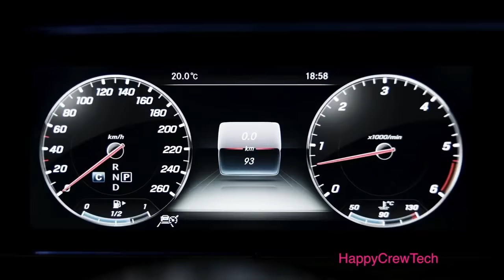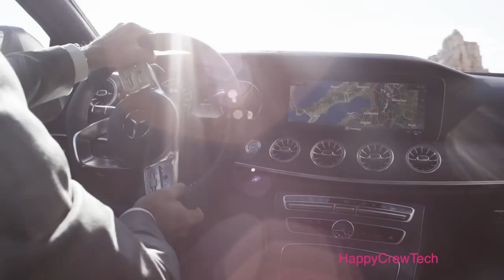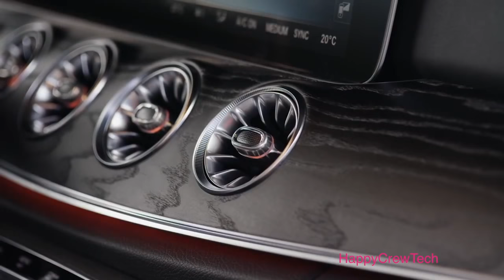2019 New Mercedes-BENZ CLS Interior Exterior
2019 NEWest MERCEDES-BENZ mercedes-benz CLS #2019
The new 2019 Mercedes-Benz CLS is recognizable by its clear contours and reduced lines. Its character is marked by a grille contour that widens towards the base and a forward-slanting front section. Other features include wide, low-set headlamps and two-section tail lights. At the same time the design reflects the timeless aura of the first CLS, which founded a new segment and quickly became a design icon. All Mercedes CLS models are equipped with new engines: in-line six-cylinder and in-line four-cylinder units as diesel and petrol versions. Like its predecessors, the new CLS exudes self-assured sportiness in exemplary style: a highly emotive vehicle offering impressive long-distance and acoustic comfort coupled with thrilling, unrivaled technology.

The interior of the new CLS.
In the fully digital cockpit, the driver is able to freely configure the information content according to need and the driving situation. Three different styles can be selected depending on preference, mood, or to suit the interior appointments. The Classic and Sport styles have a basic structure with two tubes, while the Progressive style surprises and polarises with a structure having a central, tube-shaped instrument.